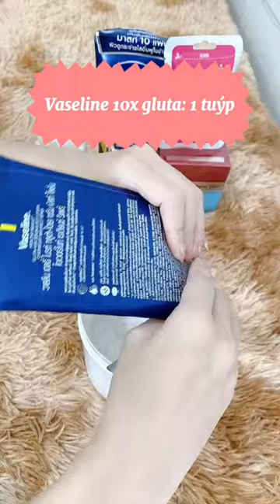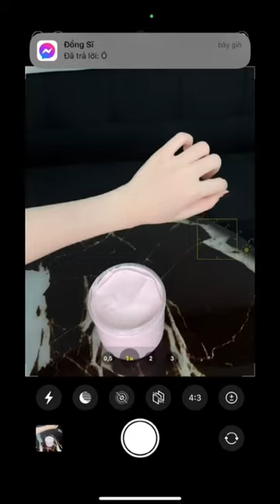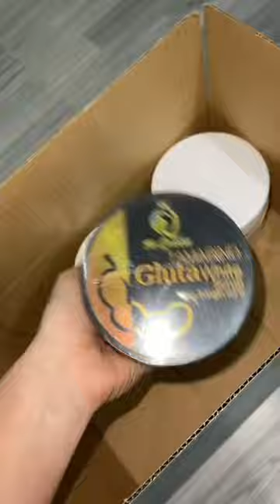Tổng hợp video kem trộn tiktok p8| Trộn kem trộn có khoa học| Body mix cream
Ghé đây xem áo quần nè mọi người

Mua combo kem dưỡng thể chống nắng&nâng tông da tại đây

Sữa dưỡng thể dưỡng trắng da toàn thân Vaseline 10X Healthy Bright Gluta HYA Thái Lan 300ml body trắng da Vaseline

Sữa Dưỡng Thể Vaseline Healthy White UV Lightening Body Lotion 725ml

Cre: tiktok